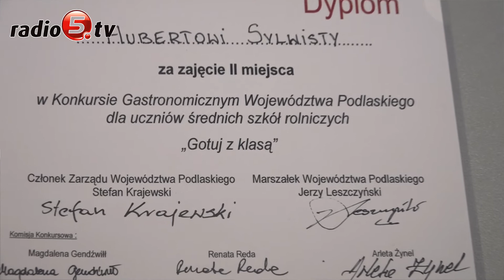Przegląd Tygodnia 09-03-18